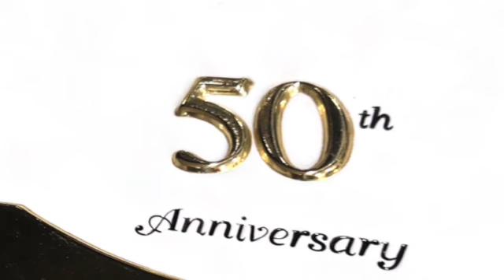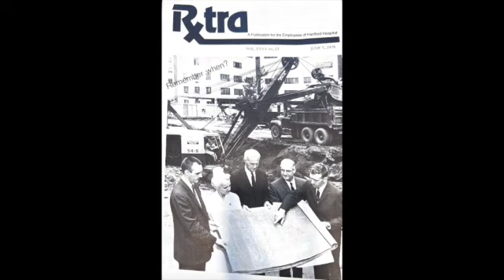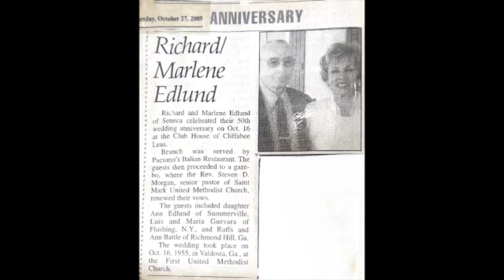H. Richard Edlund SD 480p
Memorial service video to commemorate Richard Edlund.